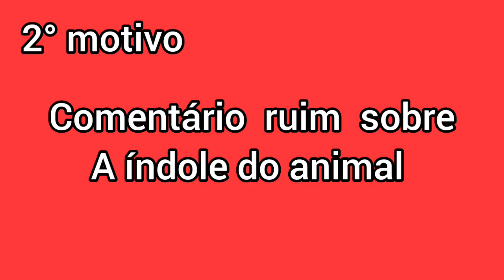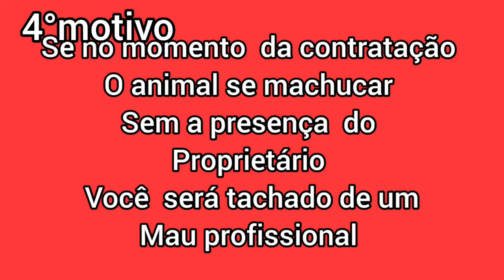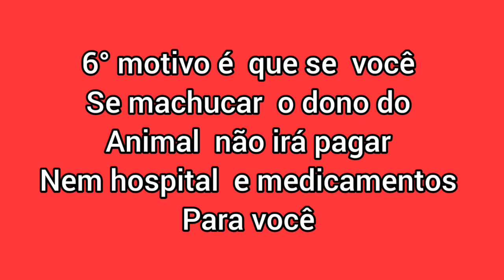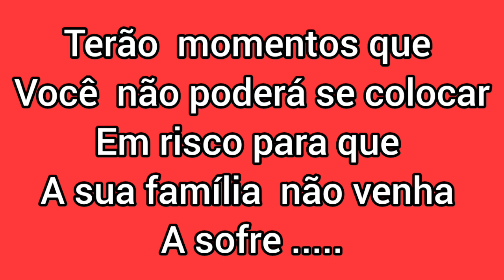Ferrador de cavalos não é pago para amansar animal de pé....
Bora lá galera para mais um vídeo do canal e gostando do vídeo deixe seu like, Inscreva-se, deixe seu comentário e compartilhe o vídeo para ajudar o nosso canal a crescer Deus abençoe bora lá.